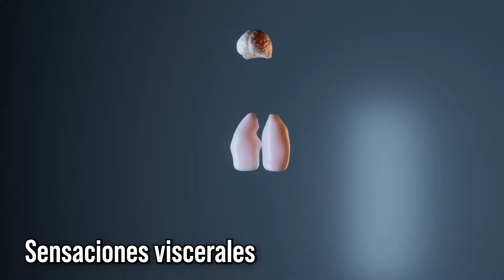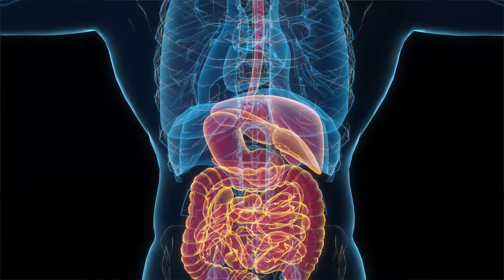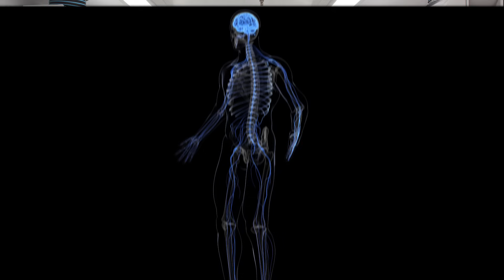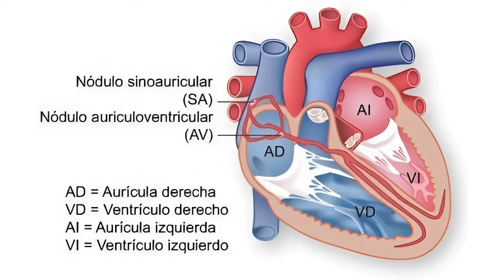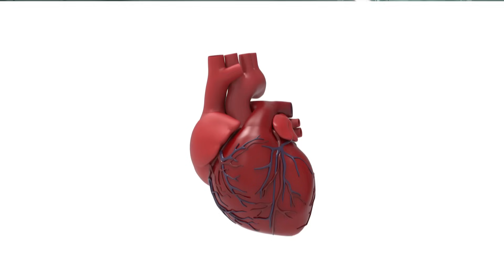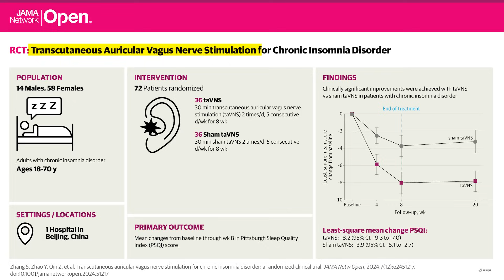¿Es sano estimular tu nervio vago para calmarte?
¿Es sano estimular tu nervio vago para calmarte?  Hay quien afirma que estimular este nervio puede reducir ansiedad, depresión, dolores de cabeza, hombros y otros problemas. ¿Hay evidencia científica que lo respalde? 👇